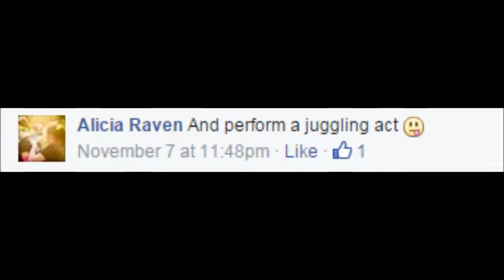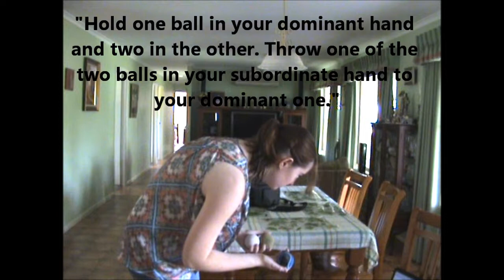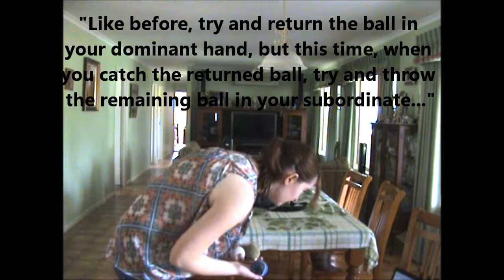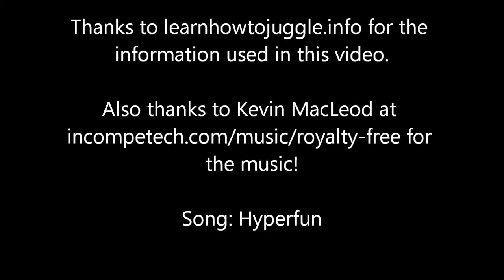Learning To Juggle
My attempt at learning to juggle...